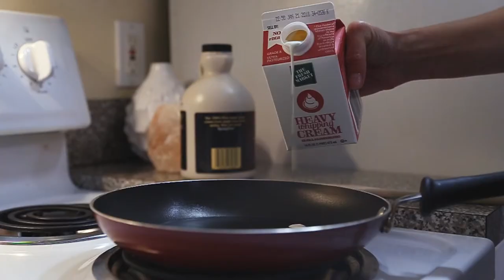MAPLE BOURBON BACON FRENCH TOAST - Late Nite Yums Episode 2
Canadian native Barb Sharanowski shares a home recipe for sweet and savory Canadian-style French Toast with a kicker of liquor    🍁🍞